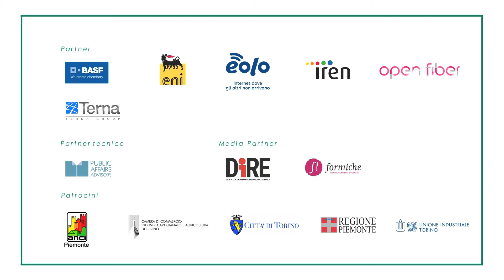Prima tappa di ORTI a Torino (4°ed.) TAVOLOPIEMONTE18 Intervista a Maria LAPIETRA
Prima tappa di ORTI a Torino (4°ed.) - TAVOLOPIEMONTE18 Intervista a Maria LAPIETRA, Assessore alle grandi infrastrutture nel settore dei trasporti Comune di Torino